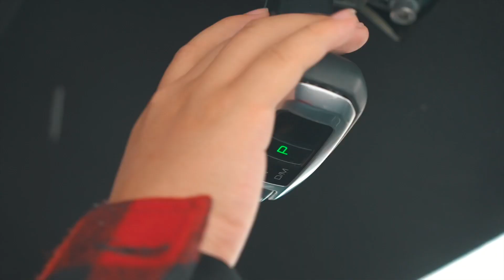用《为所欲为》的万元车拍一期《马力对决》 易车原创团队祝您新春快乐！如虎添“易”！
这是一期拜年视频也是一期“年终总结”！用《为所欲为》的万元车拍一期《马力对决》😁快把你们眼熟的车亦或是印象深刻的节目敲在评论区呀！易车原创团队祝您新春快乐 如虎添“易”！让我们告别牛气满满的2021，一起迎接虎虎生威的2022！感谢陪伴，希望未来一路有你 ！！